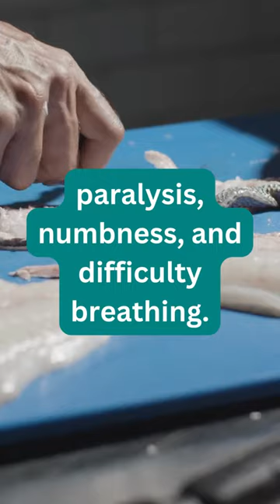Why is Pufferfish Deadly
Watch this video to learn more about why pufferfish are deadly and how some people eat them as a delicacy.

Videos by Tom Fisk, The Instagrapher, 宇航 钱, Kampus Production.